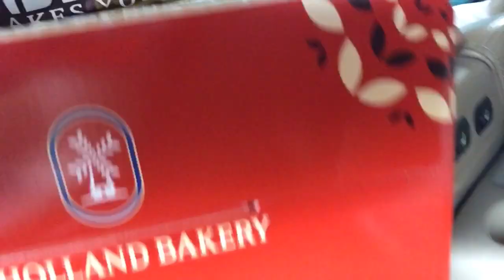VLOGIN #11 Prikitiwww Okky Lukman Dilamar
Happy Birthday Okky Lukman! Prikitiwww .Dilamar...

INDRA BEKTI on YouTube is under dr.m network, Indonesia's First Official & Certified Youtube MCN